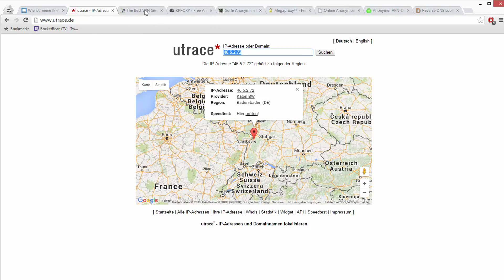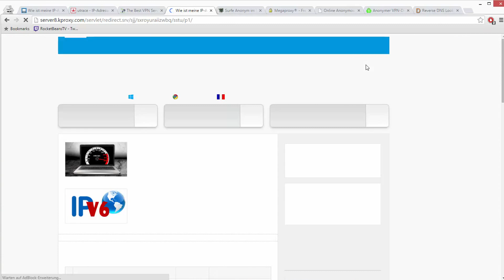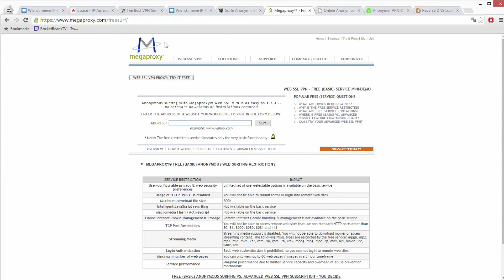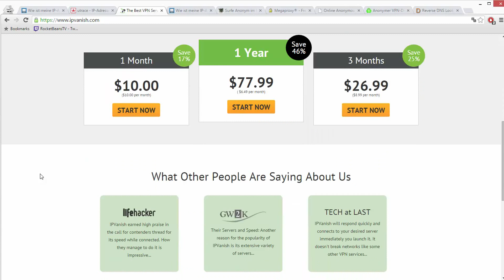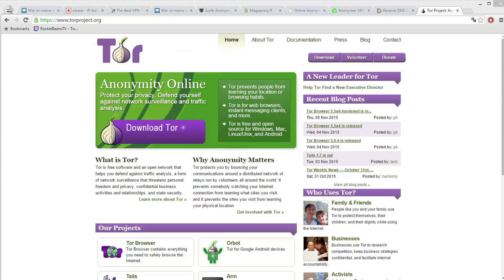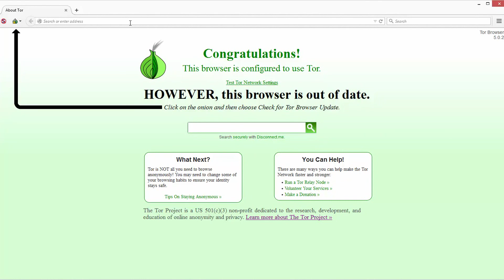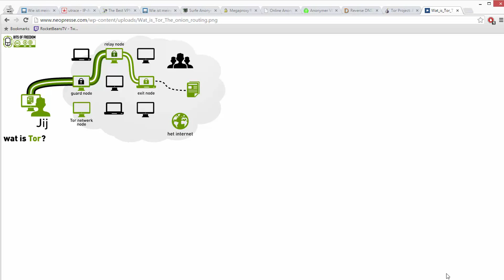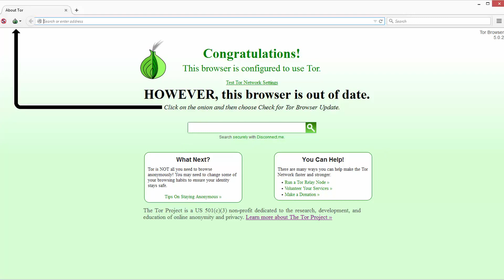Guide zur Anonymität im Internet #2 - IP, Proxy, VPN und Tor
In diesem Tutorial zeige ich euch die Möglichkeiten, eure IP und damit eure Herkunft zu verschleiern.